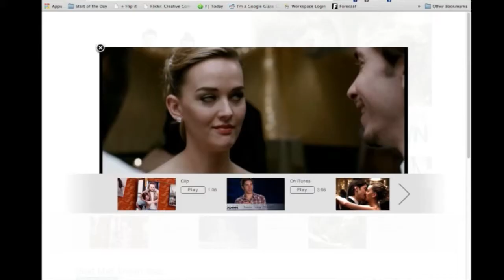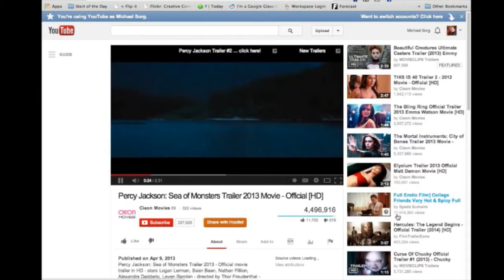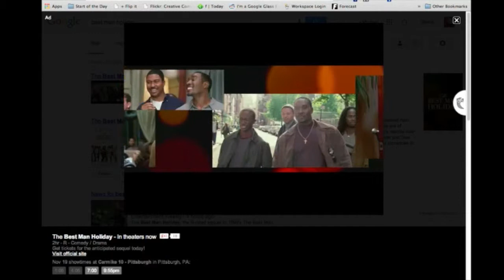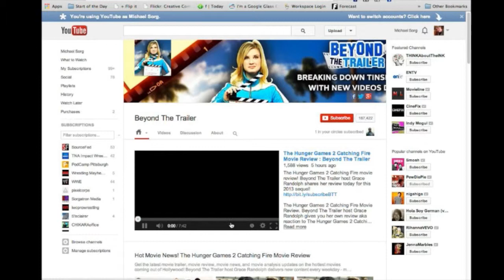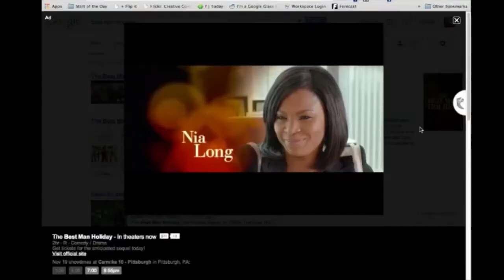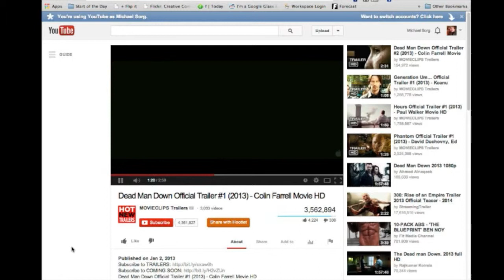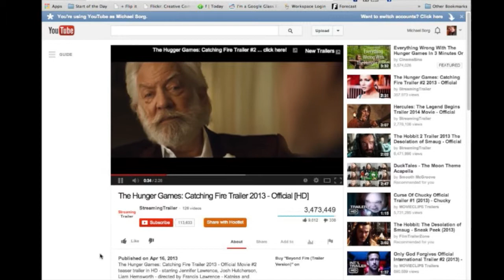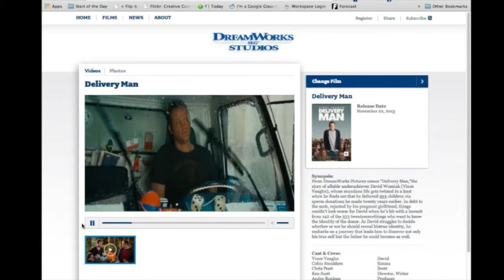Movie Minute 10